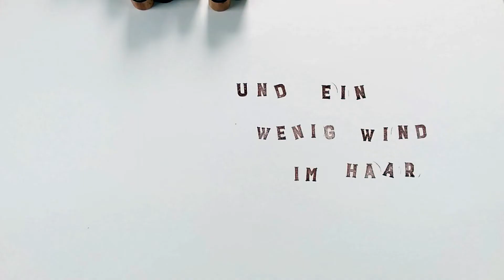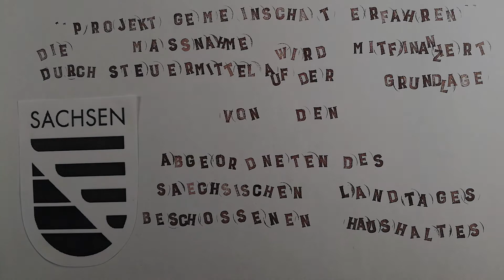Rikscha Döbeln: Trailer Caritas (Juli 2020)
Rikschafahren in Döbeln? Der Trailer verrät mehr über das neuartige Gefährt in der Region. Bist du neugierig geworden? Dann melde dich bei uns.

Projekt Gemeinschaft erfahren
Caritasverband Dekanat Meißen e.V.
Kreuzstraße 2
04720 Döbeln
03431/7297942